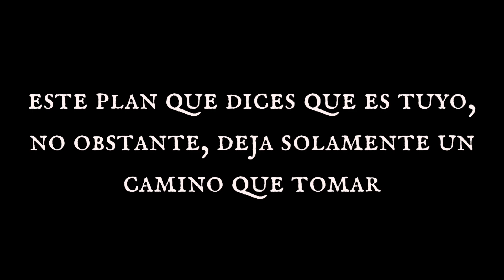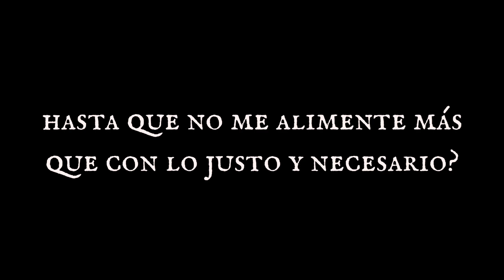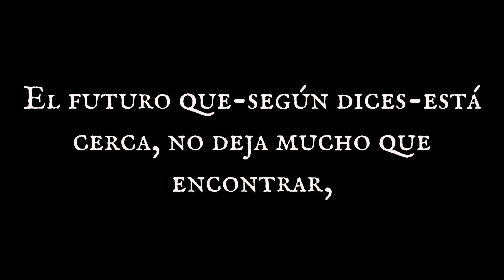Blitzkrieg - Take a look around [subtitulada en español]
Blitzed Alive

1981

Track 03